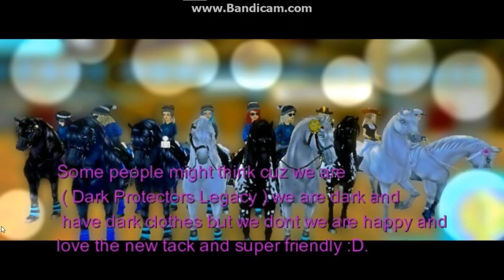DPL story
Hi guys my Instagram is ~Dark Protectors legacy~ this is a video for DPL and how it goes thx so much DPL member :D.